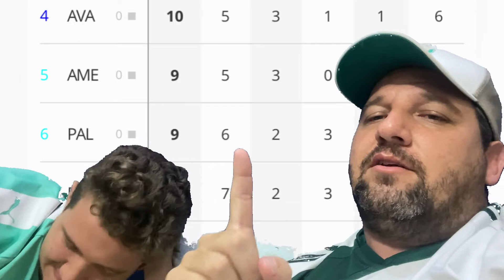REACT PALMEIRAS 2 x 0 RED BULL BRAGANTINO - DANILO E VEIGA MARCAM E TORCIDA PEDI VEIGA NA SELEÇÃO